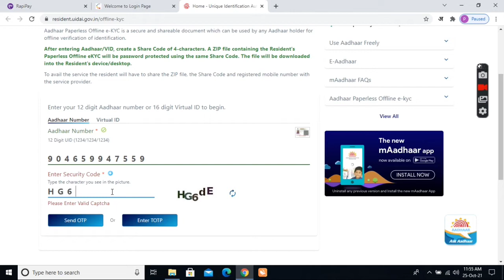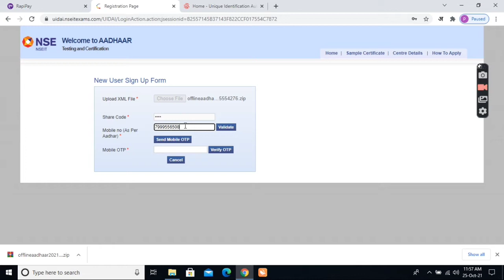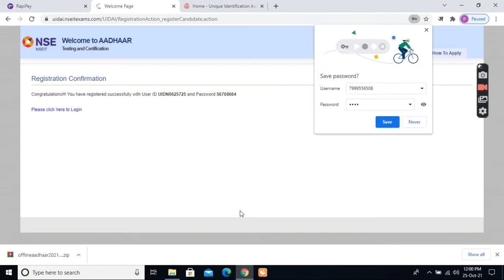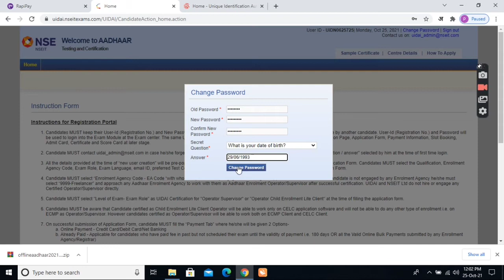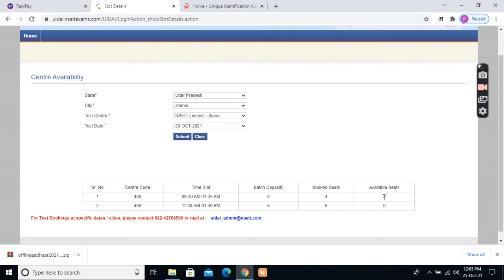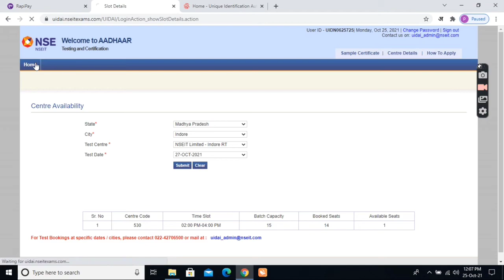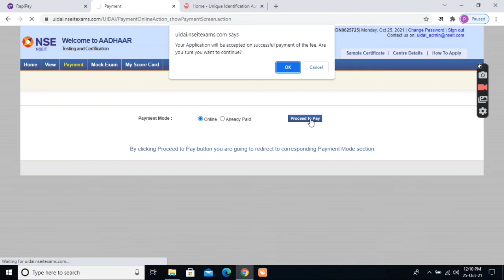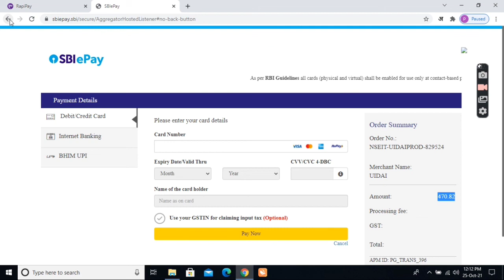Adhar superviser Exam Online Apply 2022|adhar operator exam online apply ! ranjit tech rc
Adhar superviser Exam Online Apply 2022
adhar operator exam online apply
  Welcome to my channel  RANJITTECH RC please mere chhanal Ko like kare subscribe kare or bell icon Ko jaroor press kar le  Mera technical  se Related  channel hai or Mai technical videos  videos bnaata hu
About video,,,,,,,___________________________ ____________________________
Friends Aaj ki video Mai aapko btaane Bala hu ki  aap kis tarah se is trick se  aap kis tarah se apne laptop ,pc or mobile se adhar card azancy lene ke liye operator or supervisor certificate ke liye kaise apne ghar baithe apply kar sakte hai
Apication Link-

Your quaries:-
how to get uidai nseit supervisor operator certificate
aadhar operator registration 2022,
uidai operater registration 2022
aadhar center operator registration
aadhaar operator certificate download
aadhar supervisor exam online apply
aadhar operator certificate
registertion of aadhar operator certificate online
aadhar center certificate Kaise online Kare
aadhar card center Kaise Khole
nse registration online

Description -
Video is  for educational purpose only copywriter disclaimer under section107 of a copywriter act 1976 allowance is made for "fair use"for purposes such as criticism ,comment,news reporting,teaching,scholarship,and research ,fair use is a use permitted by copyright statute that might otherwise be infringing non profit ,educational or personal use tips the balance in favor of fair use.